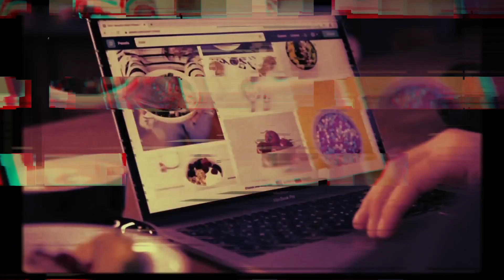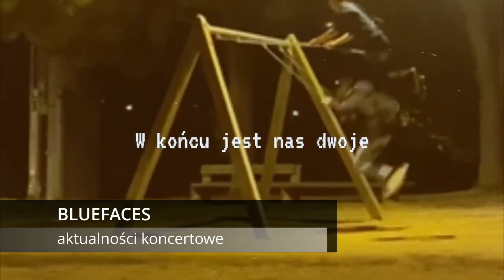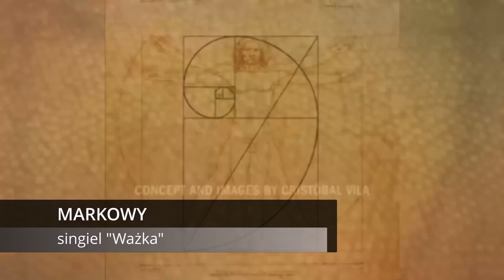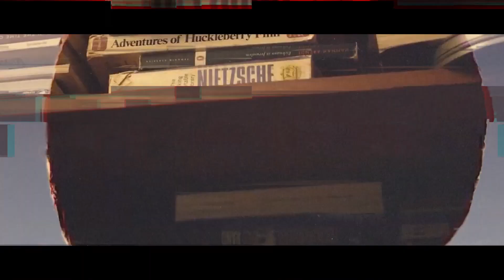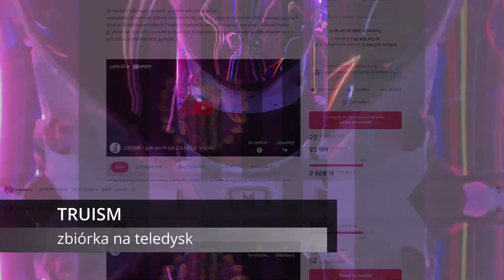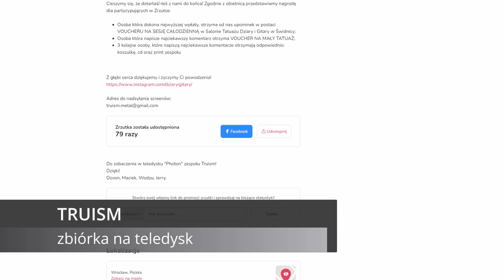Hip-hopowe single od SNS, TataMati, Markowego, i koncertowe wideo od Arthura Samuela i Madziała #151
W nowym roku prezentujemy kilka grudniowych nagrań od lokalnych wykonawców i przedstawiamy aktualności z obozów m.in. Disorder (death metal), FanKlub (pop) czy Bluefaces (cold wave). Oprócz tego relacje i zapowiedzi!

🔊 Dużo się dzieje u Bluefaces.

Przygotowanie:
Bartosz Łabuda

WspierajLokalnychMuzyków #151 (1/2024)